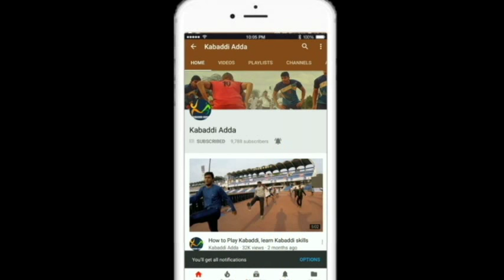India Vs Pakistan match how captain Ajay Thakur manages the pressure and the team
India once again proved their mettle, be it world-cup, Asian championship or Kabaddi Masters Dubai 2018 India rules. Brilliant all-round performance by team India.

If we talk about last 3 major tournaments we have one name in common Ajay Thakur, brilliant performance in world-cup, Asian championship and Kabaddi Masters Dubai 2018 is second feather in his cap after becoming captain.

Ajay Thakur plays for Tamil Thalaivas in the ProKabaddi league and we have witnessed his performance in that format as well, but what was his experience when he was appointed as captain and he played his first match.